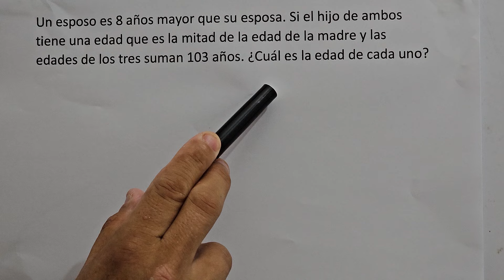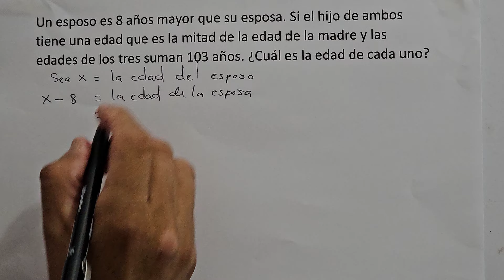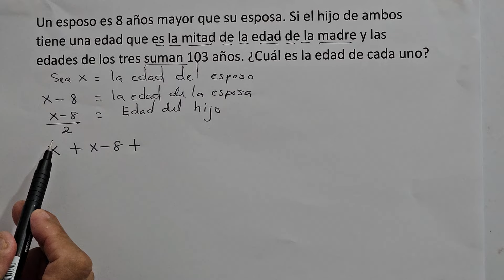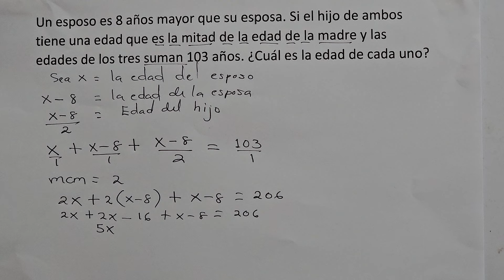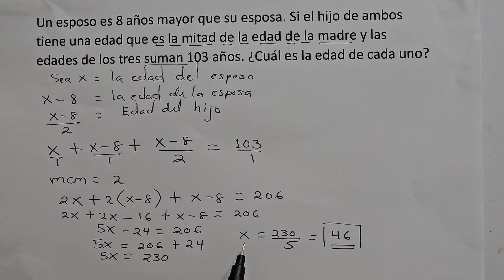Un esposo es 8 años mayor que su esposa. Si el hijo de ambos tiene una edad que es la mitad de la...